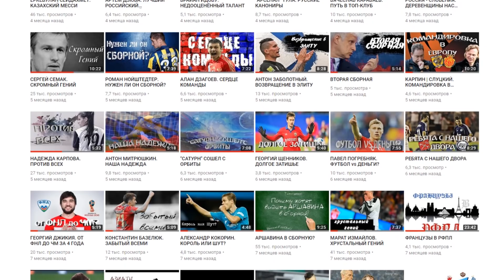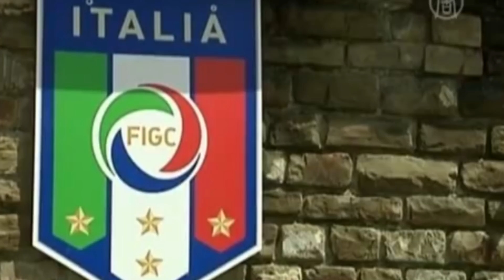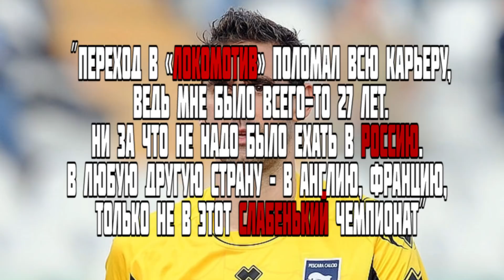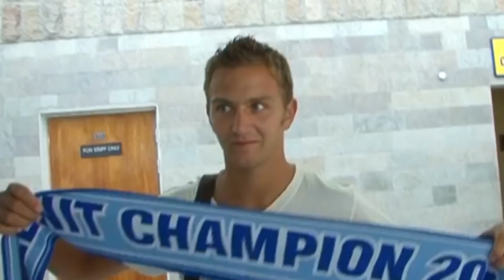ИТАЛЬЯНЦЫ В РФПЛ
44-й выпуск "RF", и уже 3-й в формате "Легионеры в РФПЛ". Сегодня мы вспомним о итальянских футболистах, которым посчастливилось быть частью нашего футбола. Подержите это видео лайком!